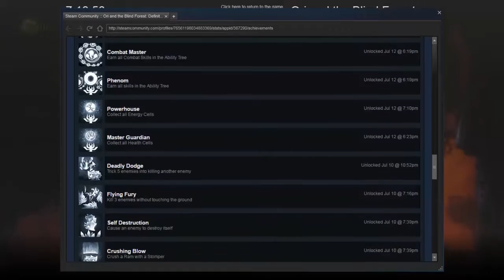Ori and The Blind Forest: Definitive Edition #26 - Collecting Shinies #5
Time to grab the last two items and that last map stone, and go through all the things and see if anything changes, away we go.